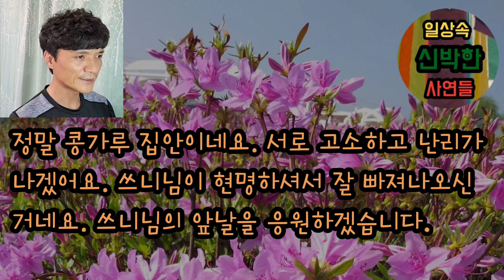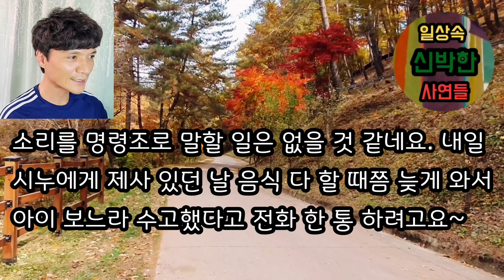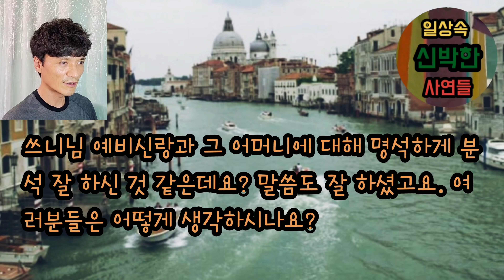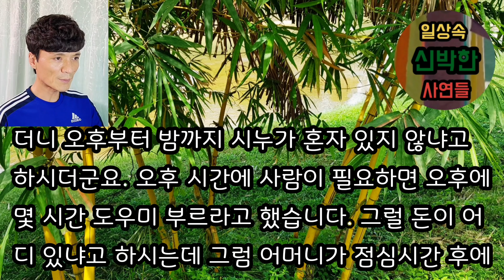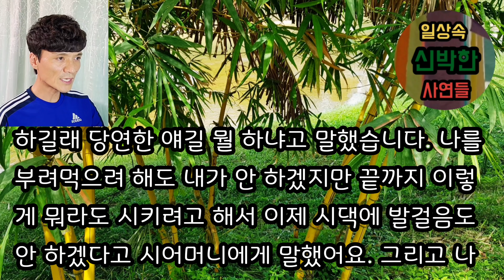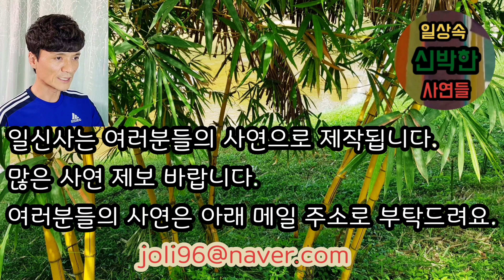[시댁에 눈눈이이한 사이다사연 몰아보기] 센척하는 시짜는 더 세게 나가면 쫄아요. ㅋㅋ 사이다사연 사이다썰 미즈넷사연 응징사연 반전사연 참교육사연 라디오사연 핵사이다사연 레전드사연